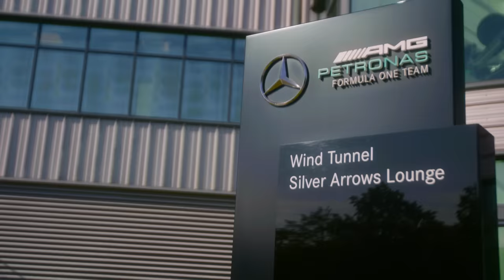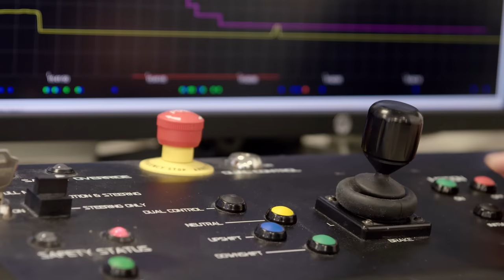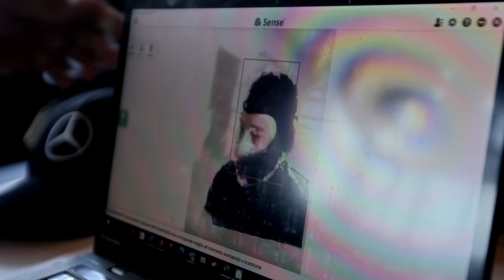Driving Ambition - the journey to drive a Formula One™ car - Episode 1: Preparation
From simulator to Circuit of the Americas, watch as CrowdStrike CEO, George Kurtz begins his training to drive a world championship winning Mercedes-AMG Petronas Formula One car.
In this episode, we go behind the scenes at the Mercedes Factory in Brackley UK to begin the preparation to become an F1 pilot. Watch our F1 rookie as George completes a seat fitting, safety procedures and simulator work on his first day.

CrowdStrike
Protection that Powers You